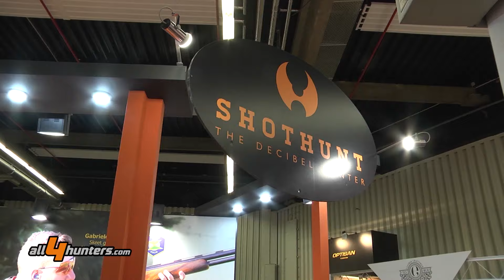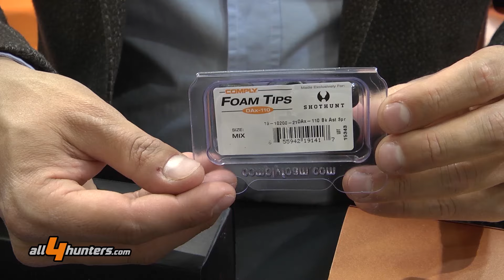Shothunt auricolari per la caccia e il tiro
Shothunt presenta gli auricolari PBS dedicati al tiro sportivo, Shothunt standard e Shothunt Wireless per la caccia...

La linea di questi prodotti comprende tre diverse soluzioni; gli auricolari:
➧ SHOTHUNT PBS dedicati al tiro sportivo,
➧ SHOTHUNT standard per i cacciatori
➧ SHOTHUNT Wireless per consentire ai cacciatori di comunicare con radio, ricetrasmittenti e cellulari.

SHOTHUNT PBS si distingue nella colorazione blu e consente ai tiratori di concentrarsi in pedana nelle sessioni di allenamento e durante le prove, sparando in piena comodità e senza ingombro.

SHOTHUNT standard per la caccia è disponibile a scelta in due colorazioni (marrone o arancione).
È alimentato da una pila modello 312 con una durata in uso continuo di circa 220 ore e dispone di un potenziometro per una regolazione agevole dell’amplificazione dei suoni ambientali di bassa intensità o difficilmente udibili a orecchio nudo, come il movimento del selvatico o il canto degli uccelli migliorando il volume di ascolto.

 SHOTHUNT Wireless per i cacciatori è progettato per interfacciarsi con radio, ricetrasmittenti e cellulari.
Questo modello è disponibile a scelta sempre nelle due colorazioni marrone o arancione.
Le peculiarità del modello Standard restano invariate e in aggiunta vi è la possibilità di comunicazione sia in ricezione che in trasmissione grazie all’utilizzo del collare ad induzione magnetica in dotazione.